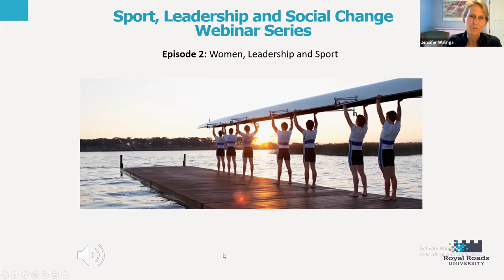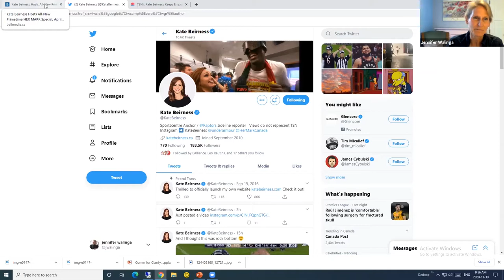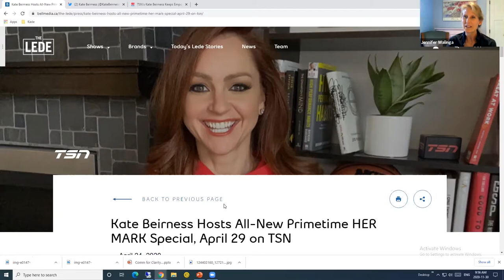Women, Leadership and Sport - Conversation with Kate Beirness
Dr. Jennifer Walinga from the School of Communication and Culture speaks with Kate Beirness as part of the "Sport, Leadership and Social Change" webinar series.

From Kathrine Switzer’s first marathon race to Billie Jean King’s battle of the sexes victory, to the Yale crew’s naked protest over a lack of women’s showers, to Title IX, and soccer, basketball, hockey, and tennis athletes fighting for equal pay – women are scoring victories for equity; however, the stats on representation and resource allocation for women in sport remain dismal.

Learn more about RRU's Sport, Leadership and Social Change webinar series